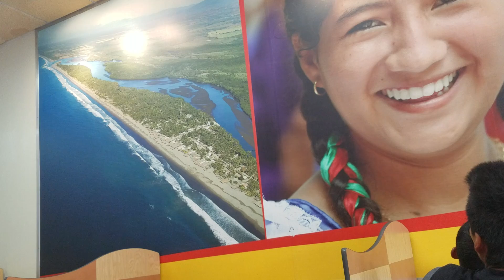-Nos Traen Una Noticia-Ahora Se La Pican Los Chicos Están Saboreando De Un Pollo Campero😋-P1